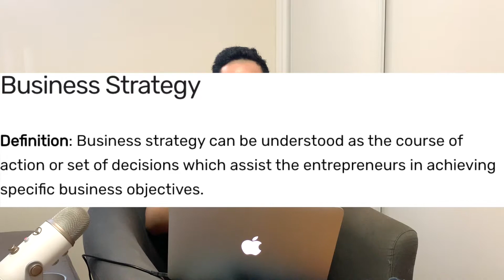The Strategy of brining vision, tactic, strategy and branding come together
Hey Facebook users,
I have turned those textbook knowledge into actual practical advice that you can apply to your business.